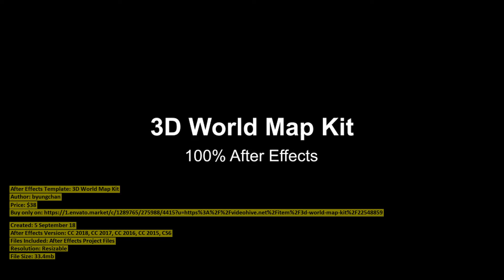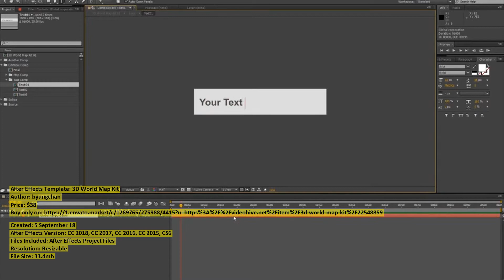3D World Map Kit | After Effects Template | VideoHive 22548859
Created: 5 September 18
After Effects Version: CC 2018, CC 2017, CC 2016, CC 2015, CS6
Files Included: After Effects Project Files
Resolution: Resizable
File Size: 33.4mb
Category: (infographics)

Description: 3D World Map Kit It is a useful effect spreading all over the world from USA, Japan, China and Korea. This project is...
Dear author byungchan, if you believe any that the use of the project preview on this channel are not legitimate, please write to e-mail and we will delete your video within 24 hours.